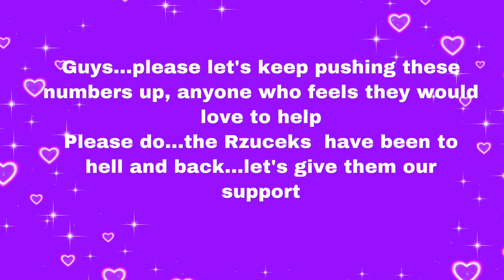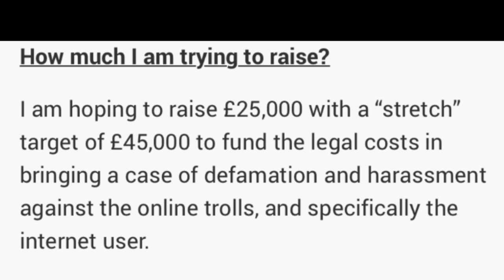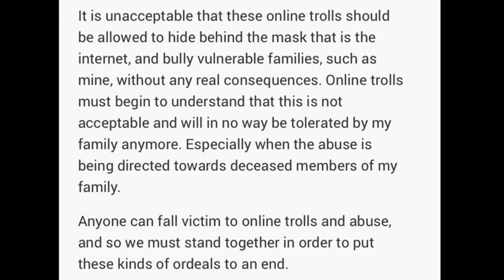PLEASE HELP SUPPORT THE RUZECK FAMILY GET JUSTICE FROM ONLINE ABUSERS SUCH AS ARMCHAIR DETECTIVE!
Please help the Rzuceks fight for justice for the horrendous abuse of their family ...they are the victims, not Alan Vinnicombe, please give what you can to bring their nightmare to an end 💜
Please click this links and help just a little every penny helps 💕

Alan Vinnicombe
AKA  Armchair detective ( AD) *this man has been harrasing the Rzucek, lying, manipulating, and generally using people to make money, and feed his grandiosity,
Is he
 A manipulator?
A scammer ?

These above are good reliable coaches, a lot of coaches in the narc community are narcs themselfs just be careful, 😊💕🙏🏻take care stay safe

Team Rzucek

S5M4t8vUiA